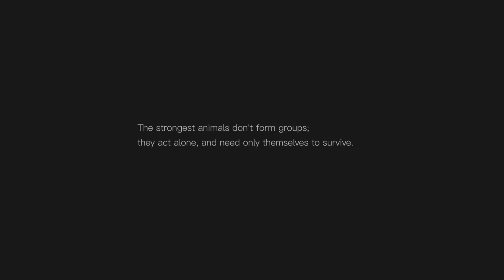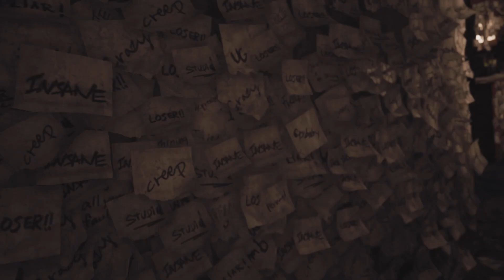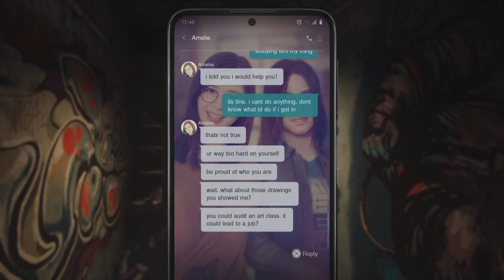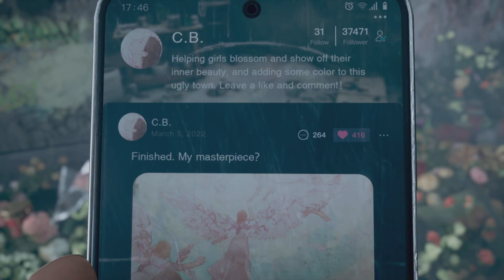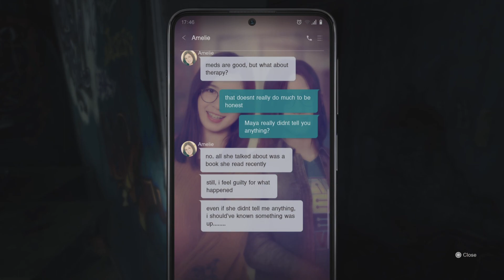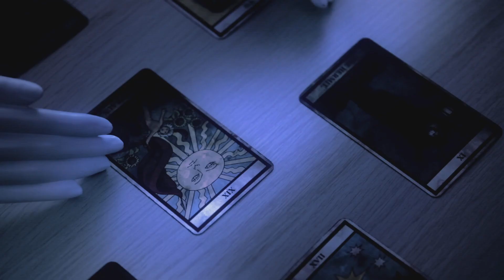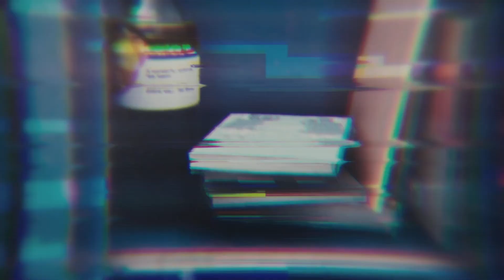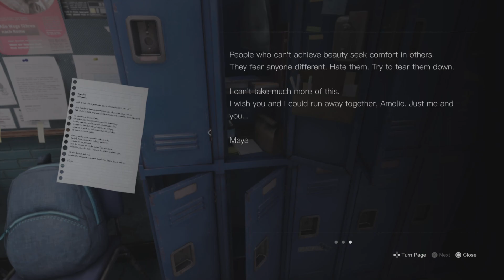Cherry Blossom| silent hill last message [ episode 1 ]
Self harm warning